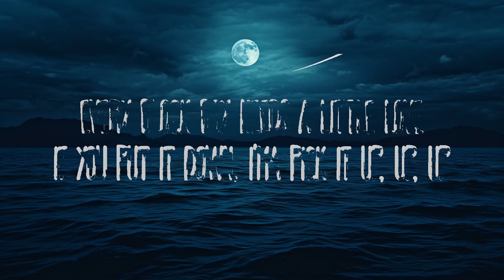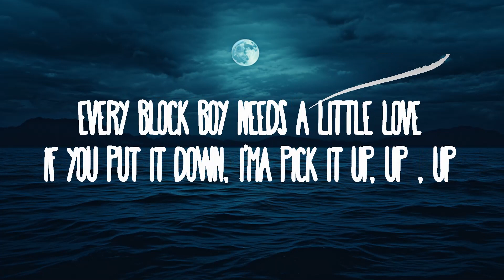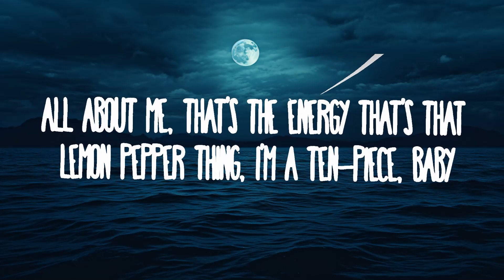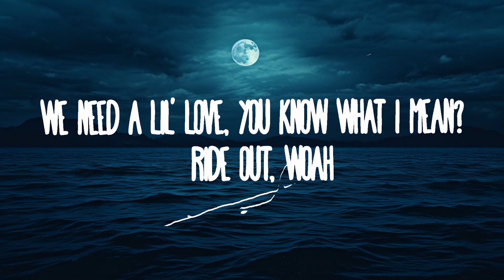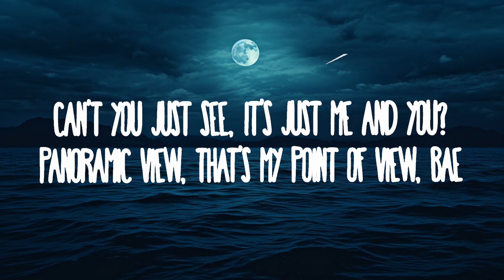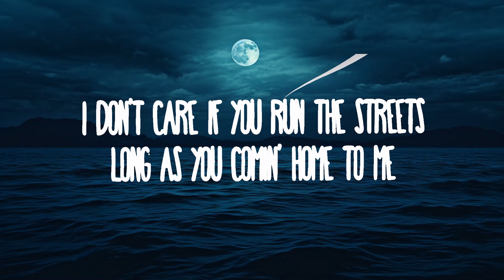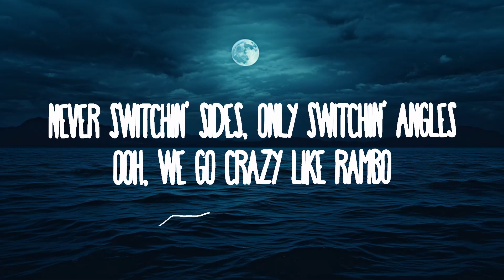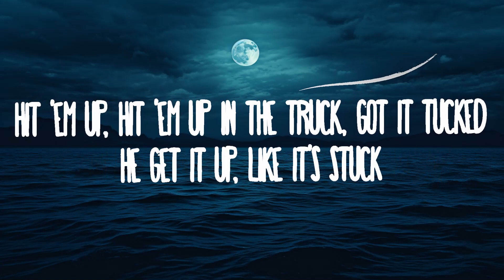Doechii - What It Is (Solo Version) | Music is Lyrics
Doechii - What It Is (Solo Version)

(Lyrics):
[Chorus: Doechii]